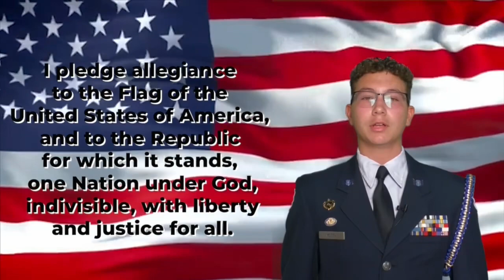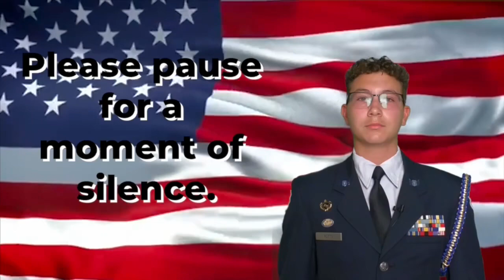Season 4 Episode 88